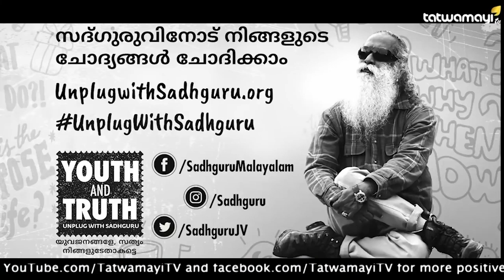കളിയാക്കുമെന്നും വിമർശിക്കുമെന്ന ഭയത്തെ എങ്ങനെ നേരിടാം ?